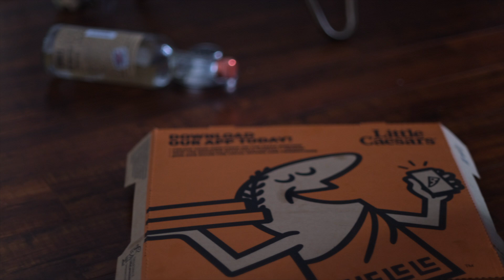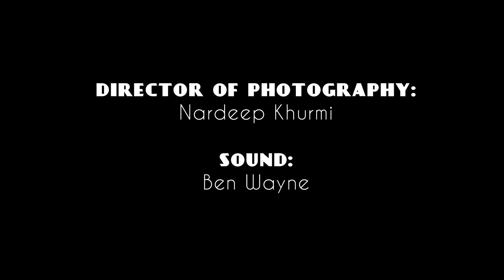But She's My Best Friend Season Two Episode 05 - Stranger Things (Guest Starring Simon Sherry-Wood)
Once again, Joey to the rescue!